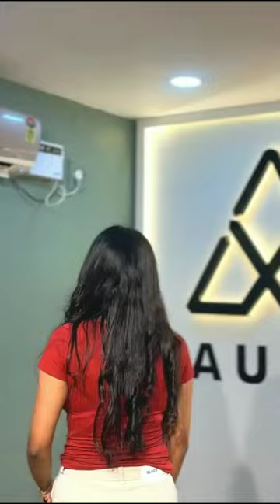Gabriella charlton dance katchi sera Nikkuthu Song💜Sai Abhyankkar❤gabriellacharlton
Gabriella charlton dance beautifully katchi sera Nikkuthu song